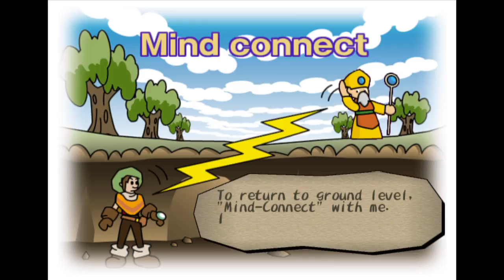Dark Cloud PS4 Part 2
PlayStation 2 Dark Cloud played on PS4 part 2. Tutorial basics and 1st Dungeon level

Purchase the game:

Dark Cloud™